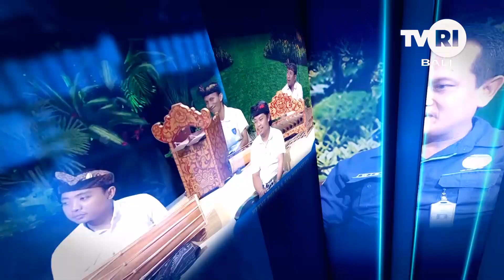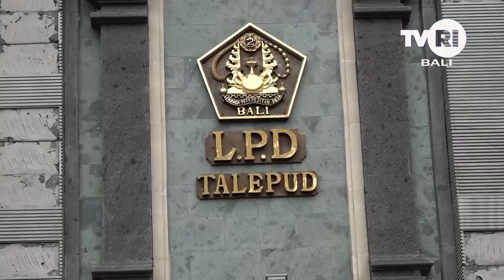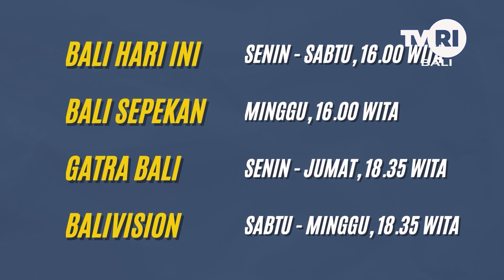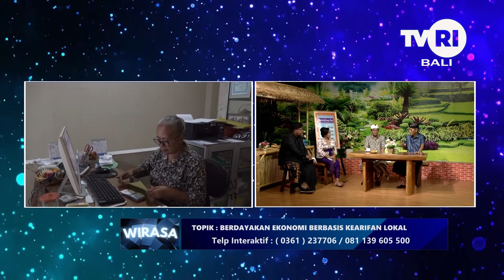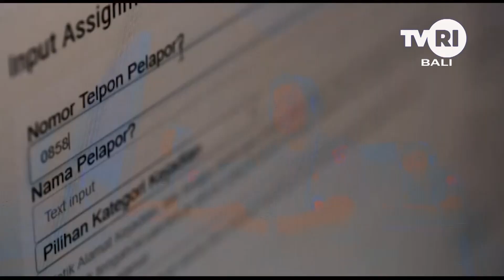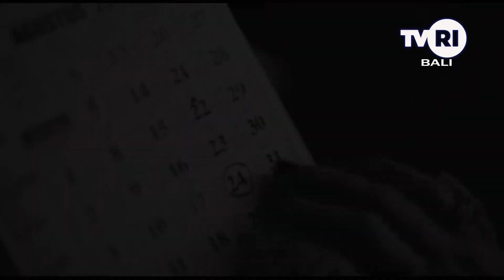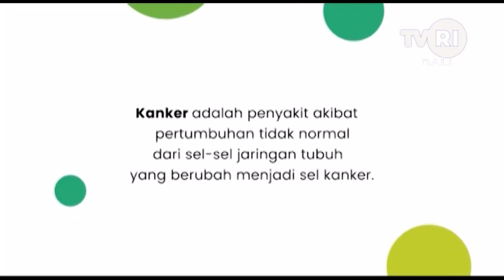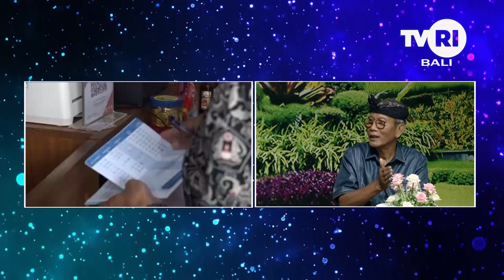WIRASA BERDAYAKAN EKONOMI BERBASIS KEARIFAN LOKAL 2 APRIL 2024